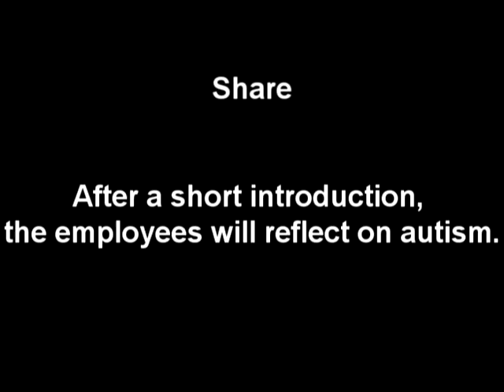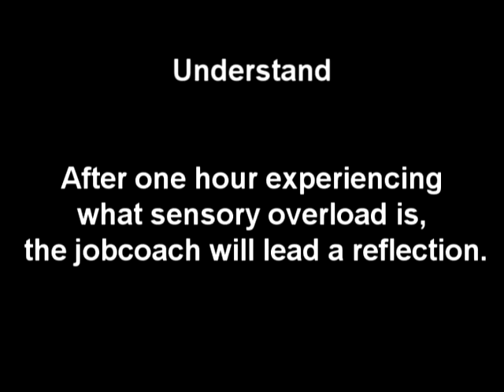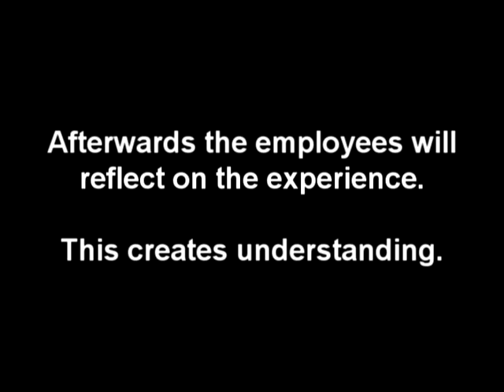product scenario: A product by and for Autism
Learning what autism means in three simple steps:
experience
understand